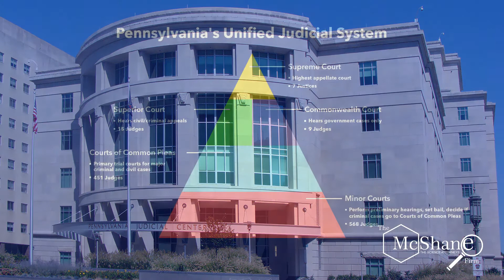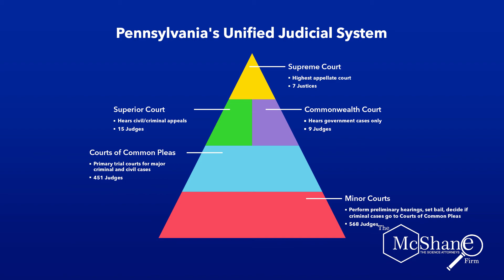Pennsylvania Case Law Update While You Drive Podcast (July 1, 2020 – July 7, 2020)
The Pennsylvania Case Law Update While You Drive Podcast provides an update in 15 minutes or less, of all precedential cases published in the Pennsylvania Superior Court, The Pennsylvania Commonwealth Court and The Pennsylvania Supreme Court. Episode 3 covers cases published between July 1, 2020 and July 7, 2020.

It was a busy week with many cases being decided in Pennsylvania. In this week’s episode, the court evaluated the legality of a sentence of life imprisonment without the possibility of parole for an offender who was a juvenile at the time of the crime in Commonwealth v. Dejesus. The court addressed inconsistent verdicts in Commonwealth v. Burton and sufficiency of evidence in a criminal case in Commonwealth v. Steele. In Commonwealth v. Luster, proper notice under the Tender Years Hearsay Act was discussed and the case of Commonwealth v. Clementi analyzed procedural requirements in a summary appeal process. In the family law realm, the court discussed the trustworthiness of excited utterances and their admissibility in court in Lancaster Cty. CYS v. DHS. License Suspension appeal matters were taken on in Hinderliter v. Bureau of Driver Licensing, and the Municipal Authorities Act with regard to railroad authority bidding was discussed in Reading Blue Mountain & Northern Railroad v. Seda-Cog Jt. Rail Authrotiy. In a torts case, the court found that a property owner did not violate their duty of care when a missing stop sign was the alleged cause of a traffic accident – see Bowman v. Rand Spear and Associates. In 2 unemployment cases, the court reaffirmed that when you leave a job due to drug and/or alcohol issues, you are not eligible for unemployment benefits in Spivey v. USBR, and that mere negligence is insufficient to negate benefits, it must be willful misconduct as discussed in Rusecky v. UCBR. In the final 2 cases of the week, we take a look at the doctrine of Cy Pres in In Re: Merger of Univ. Vol. Fire. Dept. into Pt. Breeze Vol. Fire Association, and finally what is included in the “scope of employment” for workers compensation benefits in PA State Corrections Officers Association v. Com. Of PA Department of Corrections.

Time Stamps with links to the cases
00:48 Com. v. Dejesus, J. 2020 PA Super 158 No. 883 EDA 2018 (Filed July 6, 2020)

02:23 Dejesus Dissenting Opinion

02:38 Com. v. Burton, H. 2020 PA Super 157 No. 868 EDA 2019(Filed July 6, 2020)

04:15 Com. v. Steele, C. 2020 PA Super 156 No. 23 WDA 2019 (Filed July 6, 2020)

05:49 Com. v. Luster, D. 2020 PA Super 153 No. 953 WDA 2019 (Filed July 6, 2020)

06:56 Com. of PA v. W. & N. Clementi - 1381 C.D. 2019 (Filed July 6, 2020)

08:29 Lancaster Cty. C & Y Social Srvcs. Agency v. DHS - 1255 C.D. 2019 (Filed July 1, 2020)

10:33 E.W. Hinderliter v. Bureau of Driver Licensing - 1397 C.D. 2018 (Filed July 6, 2020)

12:20 Reading Blue Mountain & Northern Railroad v. Seda-Cog Jt. Rail Auth., et al. - 1627 & 1628 C.D. 2018 (Filed July 6, 2020)

13:11 Bowman, L. v. Rand Spear & Assoc. 2020 PA Super 155 No. 1245 EDA 2019 (Filed July 6, 2020)

13:56 E. Spivey v. UCBR - 1044 C.D. 2019 (Filed July 6, 2020)

14:44 J. Rusecky v. UCBR - 169 C.D. 2019 (Filed July 7, 2020)

15:39 In Re: Merger of: Univ. Vol. Fire Dept. into Pt. Breeze Vol. Fire Assoc. ~ Appeal of: Penn 7 Vol. Fire Dept. & N. Bessemer Vol. Fire Dept. - 1060 C.D. 2019 (Filed July 1, 2020)

17:29 Pennsylvania State Corrections Officers Association v. Commonwealth of Pennsylvania Department of Corrections, No. 1057 C.D- 2019 (Filed July 1, 2020)